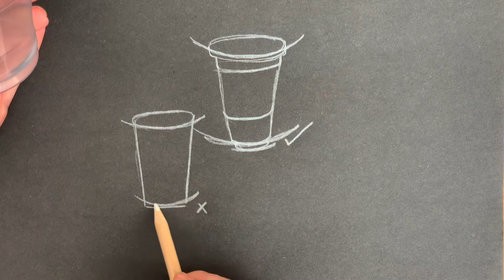Simple Cup Drawing